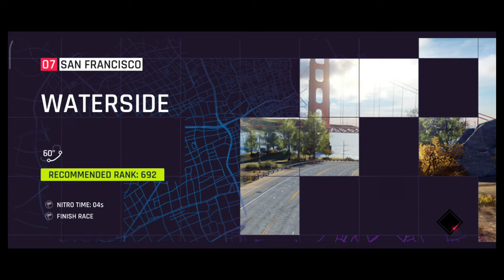Convertible Cars are best | Asphalt 9 | GamingBase9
Instagram Bmw Z4 Convertible car in Asphalt 9.